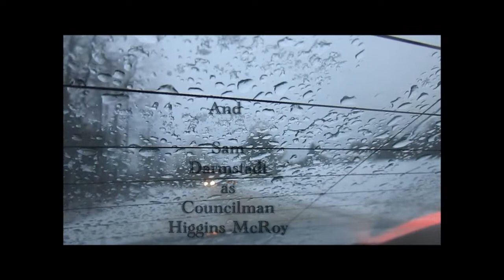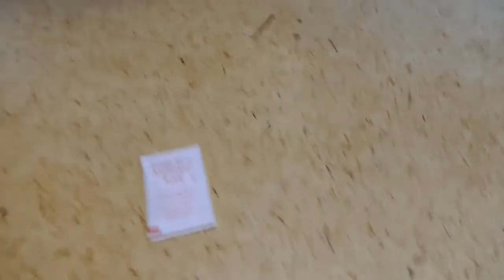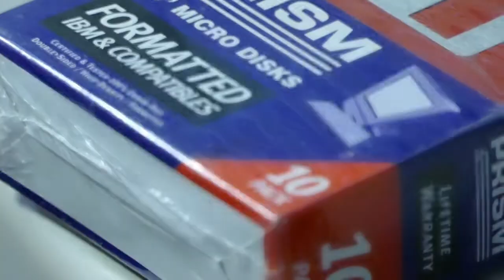Three Strikes Your Dead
Welcome back to RICIN with Season 2 of Past-Time Crimes!!! Can Davis and McClellen overcome their mistrust of outsider Private Investigator Ben to save the day? The mayor's life is on the line here!